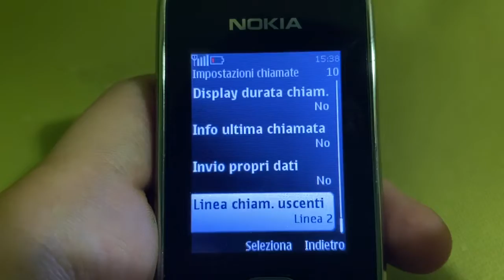Nokia 2700 Classic no key # silent profile